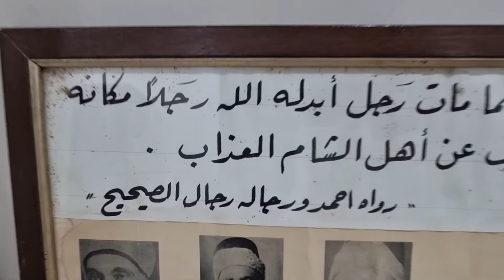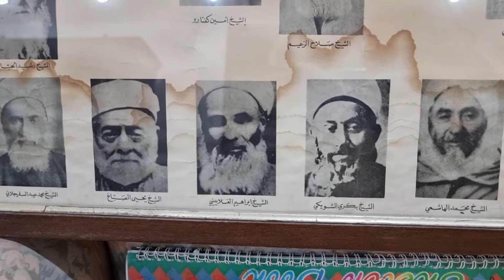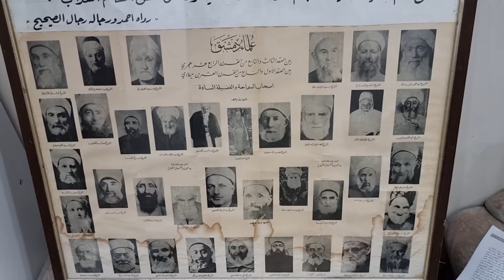محفوظات الوالد ( الأبدال الأربعون وعلماء الشام العارفون بالله ) بين العقد الثالث والتاسع الهجري .